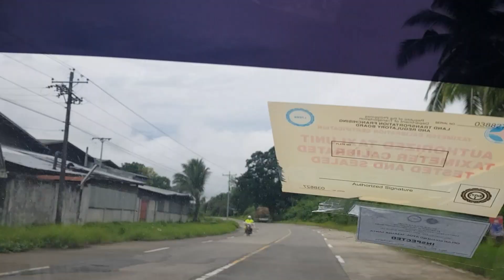UPDATE BUTUAN TO TUNGAO IN ELECTION DAY. BUTUAN CITY PHILIPPINES